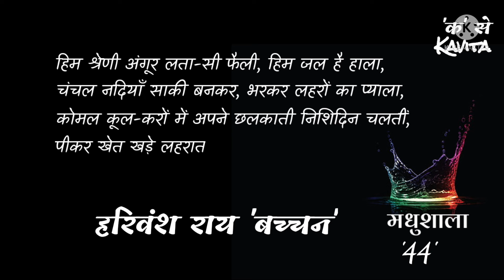मधुशाला (रूबाई -44) || हरिवंश राय 'बच्चन'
~बच्चन